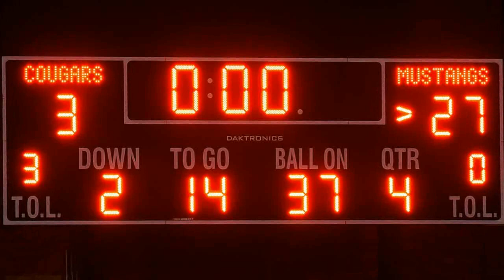"The Cougar Awakens"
A Preview of the 50th Salina South Football Season